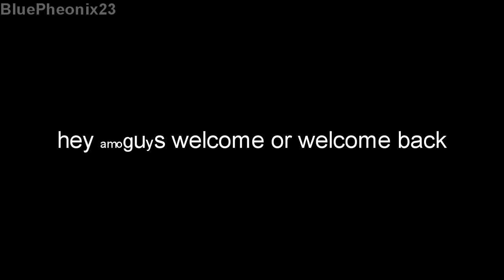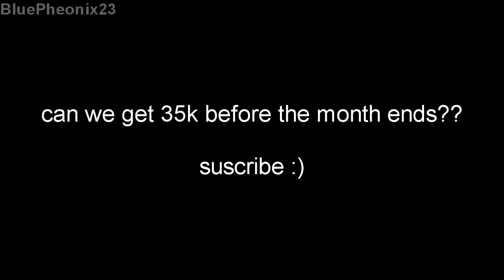Getting A Honey Bee Quest in A While | Bee Swarm Simulator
⚠️OPEN ME⚠️
Bee Swarm Simulator - ඞ Getting A Honey Bee Quest in A While | Bee Swarm Simulator

.      　。　　　　•　    　ﾟ　　。
 　.　　      。　        ඞ   。　    .    •
   •                Onett is not an Impostor.　    。　.
　 　　。　　 　　　　ﾟ　　　.　    　.

💸🖥️Send me any $ for PC?